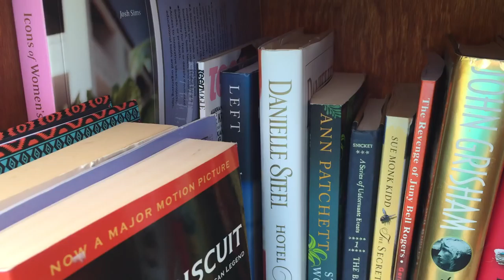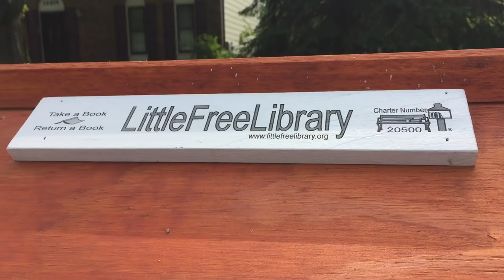Cosas Curiosas Pequeña Libreria Gratuita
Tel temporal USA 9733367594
Tel.